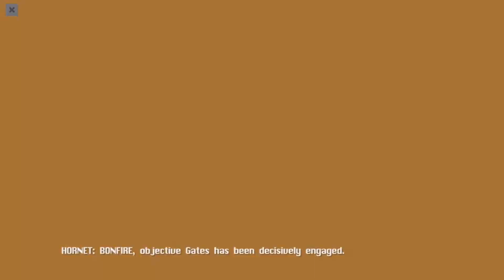Black Powder Red Earth | END | Leaving Chaos In Our Wake!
Today we move in for the final time to secure the last objective, that being eliminate the HVT and extract out of the hot zone as we breach and clear one more time!

NickMal Official Discord (Please in general chat post what platform you play on for roles, until bot is fixed we need to manually assign roles)